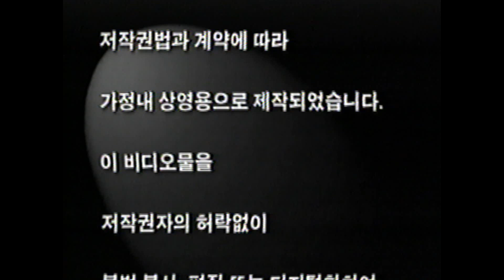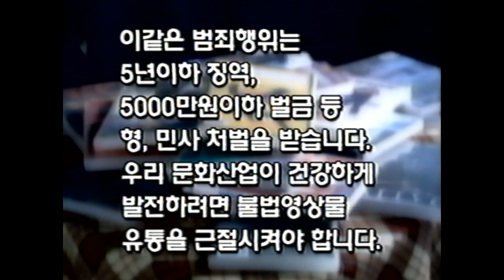VHS Opening #810 Opening to my 2007 South Korean VHS of Charlotte's Web Remake 4/1/24